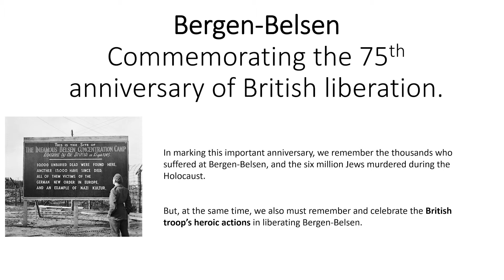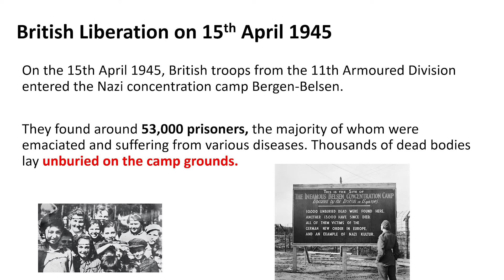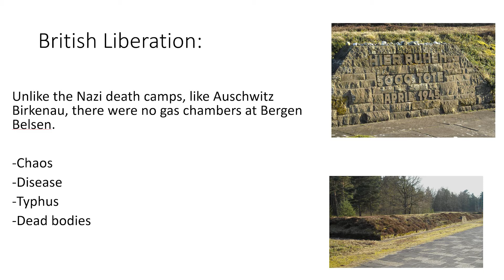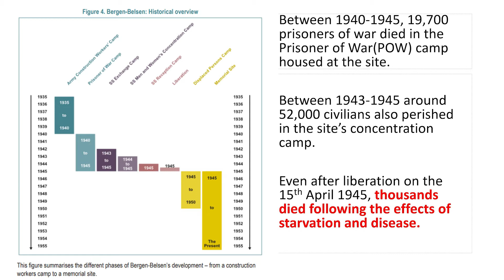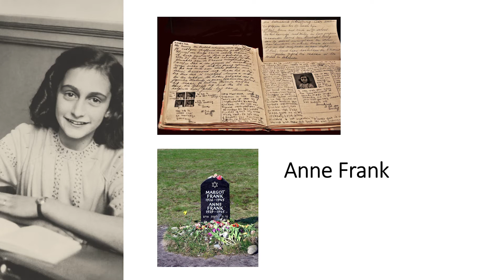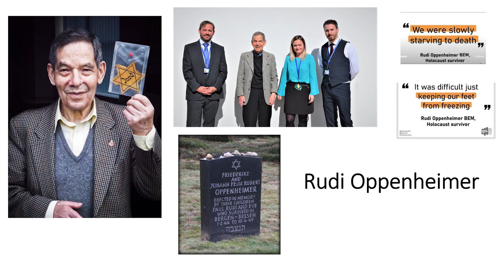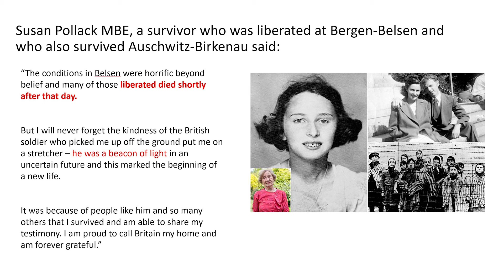Mrs Birch: 75th Anniversary of the British Liberation of Bergen Belsen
Hello all! I hope you are all staying home and staying safe during lockdown!
If we had an assembly this week I would have detailed the importance of the date 15th April 1945.
Please watch the video to explore why this date is so significant.